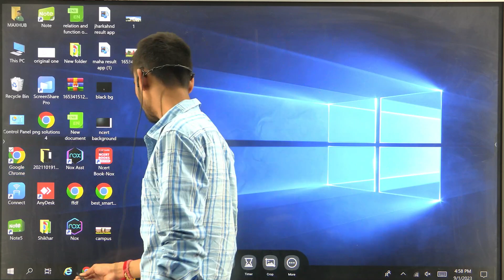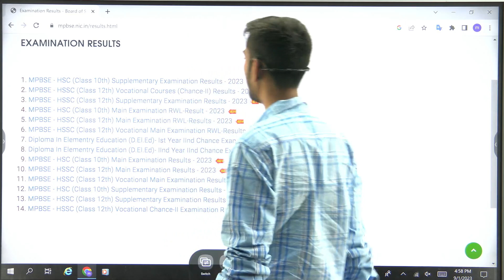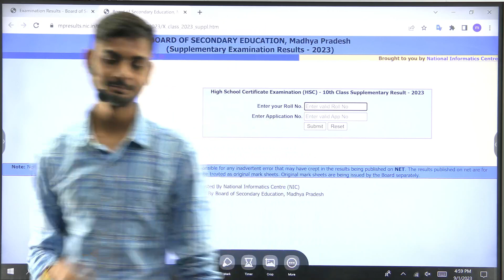10वी सप्लीमेंट्री का रिजल्ट हुआ जारी ,अभी करो चेक - Mp 10th Suplementary Result Out - Mp Board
Video Ttile :- 10वी सप्लीमेंट्री का रिजल्ट हुआ जारी  ,अभी करो चेक  - Mp 10th Suplementary Result Out - Mp Board

Top  Unversity After 12th For Mp Students  ( Apply And Get 100% Scholarship )

mp board supplementary result 2023 class 10,
mp board supplementary result 2023 10th class,